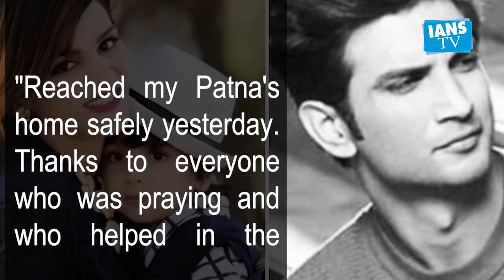Sushant Singh Rajput's ashes immersion today, reveals sister Shweta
Sushant Singh Rajput's ashes will be immersed in Patna on Thursday. The late actor's family performed his last rites earlier on Monday and had flown to their hometown Patna on Wednesday.